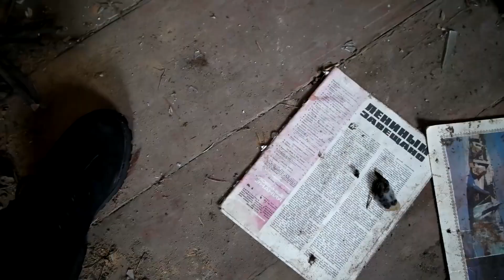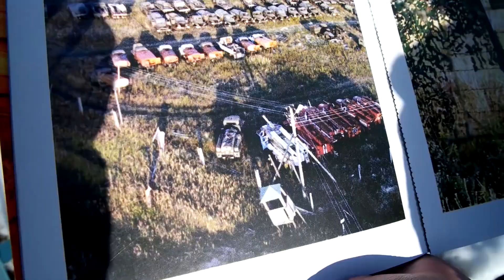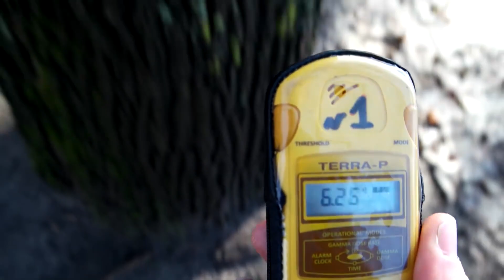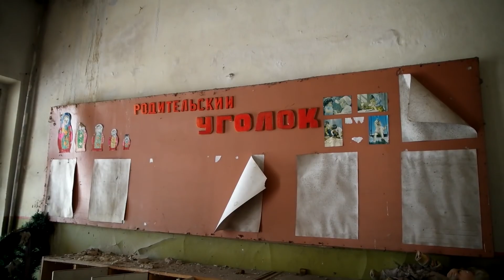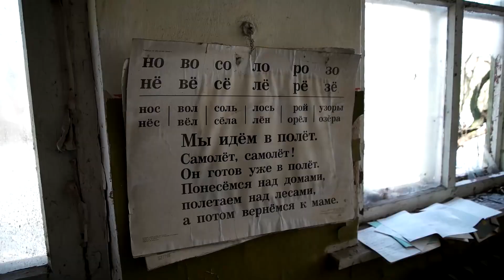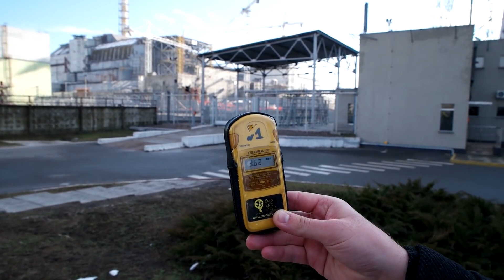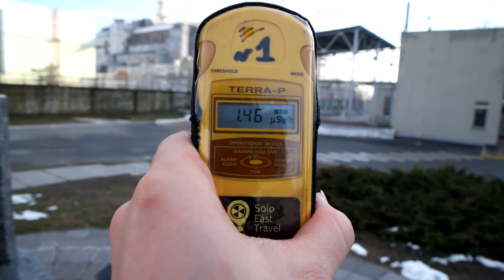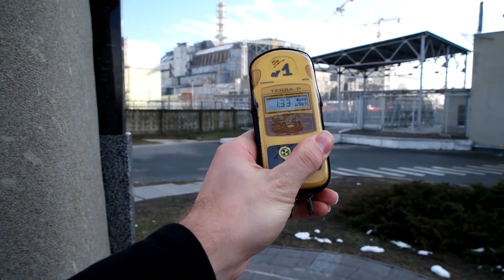The MOST DEADLIEST CITY IN THE WORLD ( CHERNOBYL )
The Chernobyl disaster was a catastrophic nuclear accident that occurred on April 26, 1986, in the Chernobyl Nuclear Power Plant located near the town of Pripyat, in the Ukrainian SSR of the Soviet Union (now Ukraine). It is considered the worst nuclear disaster in history in terms of both immediate and long-term effects.

The disaster was caused by a combination of factors, including a flawed reactor design, inadequate safety protocols, and human errors during a safety test. During the test, a sudden power surge led to a reactor explosion, releasing a massive amount of radioactive materials into the atmosphere. The explosion and subsequent fires released a significant cloud of radioactive particles that spread over large areas of Ukraine, Belarus, Russia, and even parts of Europe.

The immediate impact of the explosion resulted in the deaths of two plant workers on the night of the accident. In the following days and weeks, emergency responders and plant workers faced high levels of radiation exposure while trying to contain the situation. To prevent further release of radioactive materials, a massive concrete sarcophagus called the "Chernobyl Shelter" was hastily constructed over the destroyed reactor in the months following the disaster.

The long-term consequences of the Chernobyl disaster were far-reaching and included:

Health Effects: The release of radioactive materials led to acute radiation sickness in many of the first responders and plant workers. It also caused an increase in thyroid cancers and other health issues in the affected population due to prolonged exposure to radiation.

Environmental Contamination: The release of radioactive particles led to widespread contamination of the environment, including soil, water, and air. This contamination affected agriculture, livestock, and ecosystems in the region, and it still poses challenges to this day.

Evacuation and Exclusion Zone: The nearby town of Pripyat was evacuated, and a 30-kilometer (18.6-mile) exclusion zone was established around the Chernobyl site, prohibiting human habitation. This exclusion zone remains in effect, although some areas have been opened for limited tourism.

Long-term Health Impact: The disaster's health effects continue to be studied, and estimates of the total number of deaths resulting from the accident vary widely. The long-term health impact on survivors and their descendants is still a subject of research and debate.

Public Awareness: The Chernobyl disaster raised global awareness about the dangers of nuclear energy and the need for improved safety measures. It played a role in shaping international policies on nuclear power and safety.

Socioeconomic and Political Impact: The disaster had profound effects on the political and socioeconomic landscape of the Soviet Union. It exposed the shortcomings of the Soviet system, and its handling of the disaster contributed to a decline in public trust in the government.

Efforts to mitigate the long-term impact of the disaster continue to this day. The construction of a new containment structure, known as the New Safe Confinement, was completed in 2016 to further contain the radioactive materials and enable the eventual decommissioning of the site. The Chernobyl disaster serves as a stark reminder of the potential consequences of nuclear accidents and the importance of prioritizing safety in nuclear energy production.